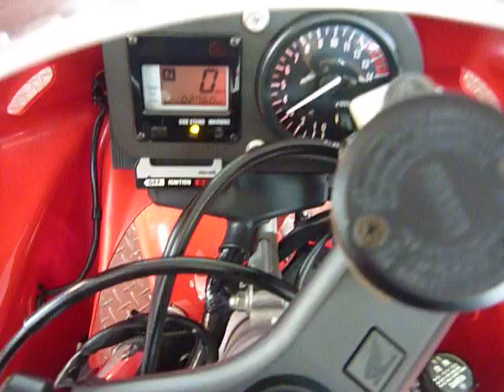NSR250R 中古車 バイクショップ名:アップル羽生122号バイパス店